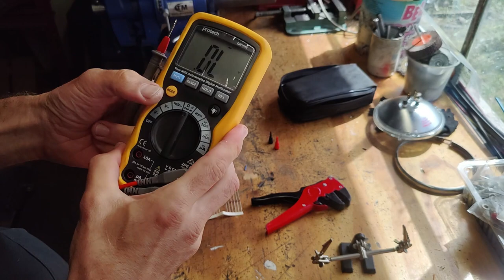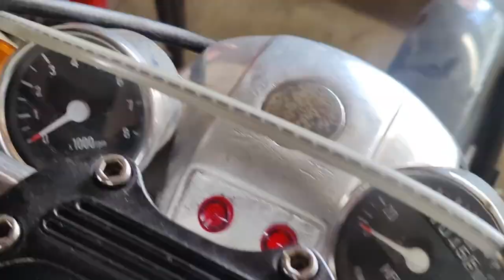Will I finally go for a ride on 1979 Ironhead Sportster??? Harley Davidson!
In this episode I tackle and learn some new things about original wiring!!